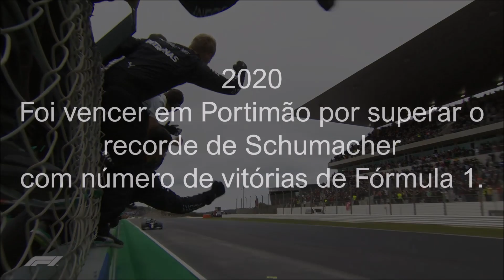Lewis Hamilton, vencedor do Grande Prémio de Portugal 2021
Lewis Hamilton volta a vencer o Grande Prémio de Portugal em Fórmula 1, 6 meses depois da última vitória em Portimão. O piloto britânico da Mercedes sai do Autódromo Internacional do Algarve com 9 pontos de vantagem sobre o piloto holandês da Red Bull, Max Verstappen.